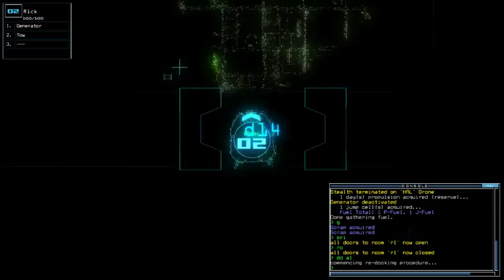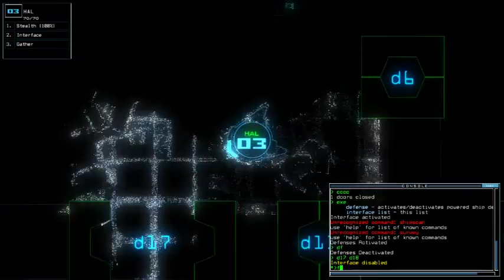Duskers Daily 16 Dec 2019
Gotta say... I surprised myself in this one.